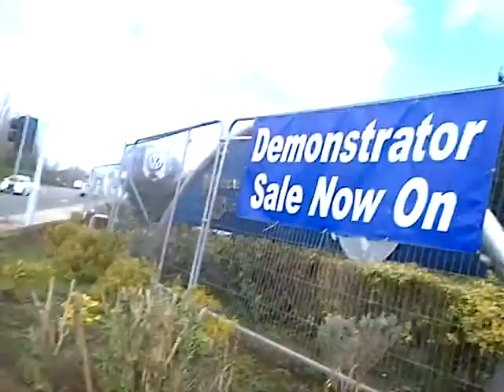jerome n dava wonderwall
jerome singing